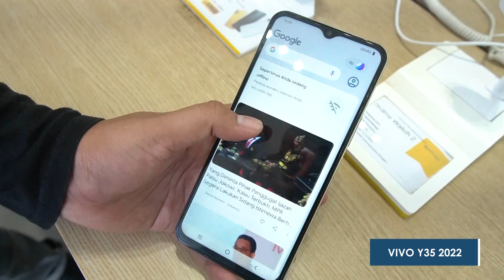REKOMENDASI HP 3 JUTAAN OKTOBER 2022